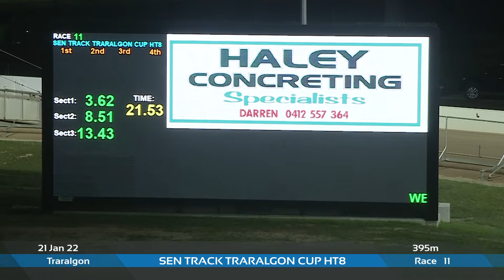TRA FRI 21 JAN 22 R11